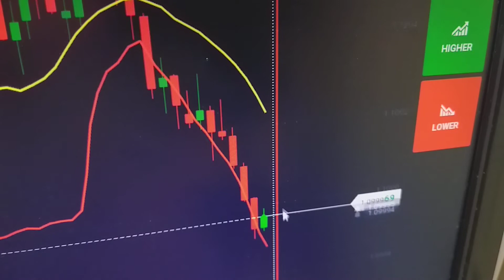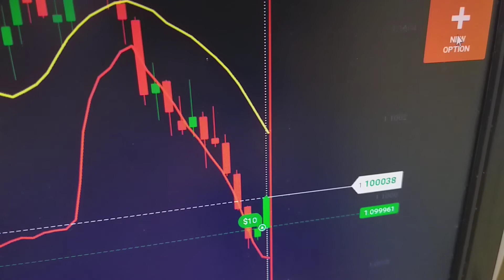IQ Option Sure Win Pattern Strategy (1 minute candlestick) 25 January 00:13